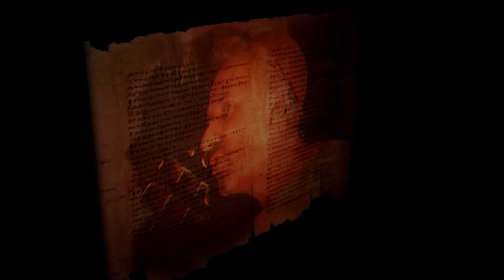Среднощният посетител - филмирана притча на Исус Христос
Телевизионна продукция на Българска Християнска Телевизия и IMM - Филмирани притчи на Исус Христос